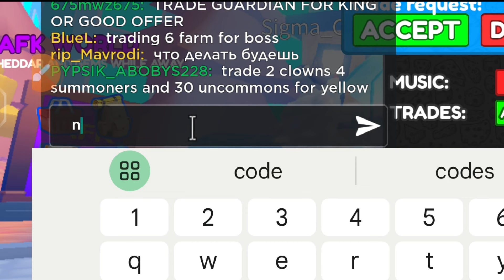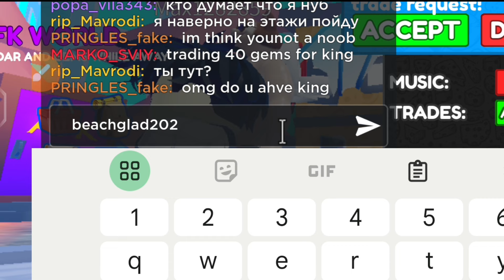*NEW* WORKING CODES FOR CHEESE TOWER DEFENSE IN ROBLOX - CHEESE TD CODES IN 2024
*NEW* WORKING CODES FOR CHEESE TOWER DEFENSE IN ROBLOX - CHEESE TD CODES IN 2024 NEW*ALL WORKING CODES FOR CHEESE TD IN MARCH 2024- ROBLOX CHEESE TD CODES Cheese TD CODES 2024! Roblox Codes for Cheese TD

Hi guys, In this video i will show you Roblox Cheese TD codes that you have to redeem as fast as you can. These codes will expire soon and new codes will be given by the developer of the game. Cheese TD codes gives you many rewards that will help you to level up fast in the game. I will show you how to redeem the codes for Cheese TD FROG GAMING